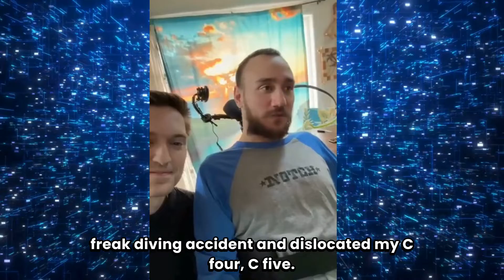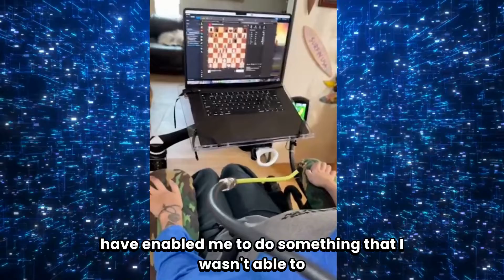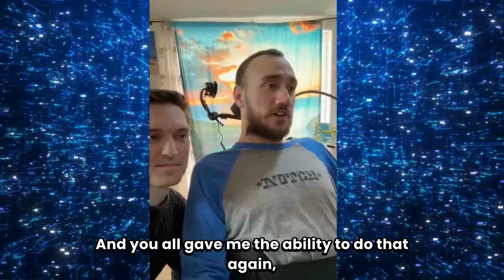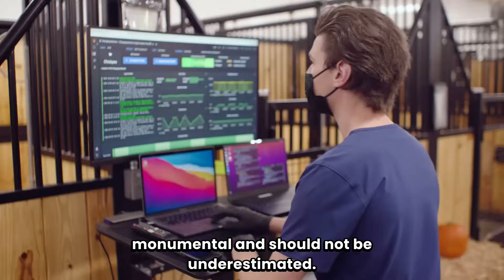Elon Musk's Neuralink live demo has stunned the entire industry! (Update on Elon Musk's Neuralink)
🔥 Brace yourselves for one of the most groundbreaking technological feats of our time! Neuralink, spearheaded by Elon Musk, has achieved a monumental breakthrough, showcasing telepathic control of devices in a live stream demonstration. Witness as a remarkable individual regains control of a computer solely through their Neuralink capabilities, playing video games with nothing but their thoughts!
👨‍💻 Meet Nolan Arbaugh, the first-ever user of the Neuralink device, who shares his extraordinary journey from being a quadriplegic to gaining telekinetic control over technology. Through Neuralink's innovative interface, Nolan navigates computer screens effortlessly, moving cursors and executing commands with his mind.
🧠 Delve into the fascinating process behind this feat as Bliss, an engineer at Neuralink, guides you through Nolan's experience. Learn how Neuralink tapped into Nolan's brain signals, translating his thoughts into precise actions, revolutionizing his accessibility to technology.
🕹️ Discover how Nolan's newfound abilities have transformed his life, from immersive gaming experiences to pursuing interests like language learning with newfound ease. Explore the endless possibilities as barriers to accessibility and mobility begin to crumble in the face of cutting-edge neurotechnology.
🌟 Join the discussion on the implications of Neuralink's breakthrough. Could this signal the dawn of a technologically abundant age, where disabilities are as treatable as common colds? Explore the potential for a future where health, longevity, and accessibility reach unprecedented heights, fueled by advancements like Neuralink.
🚀 Don't miss out on this captivating journey into the future of human-machine interaction.